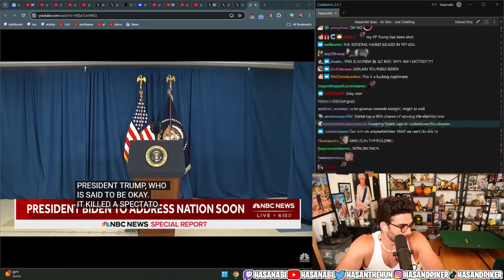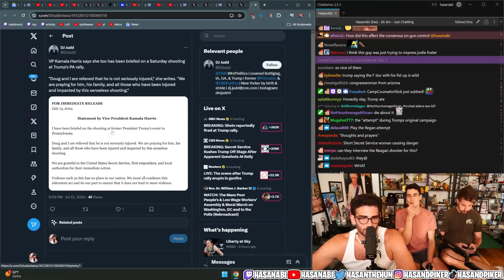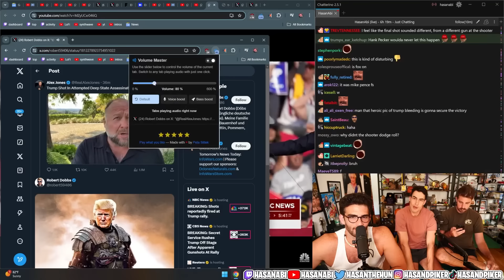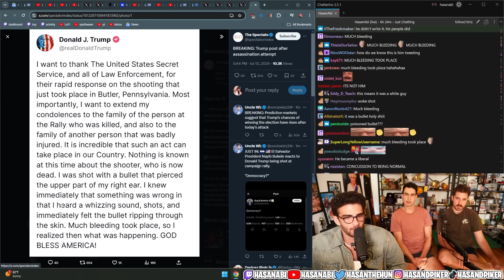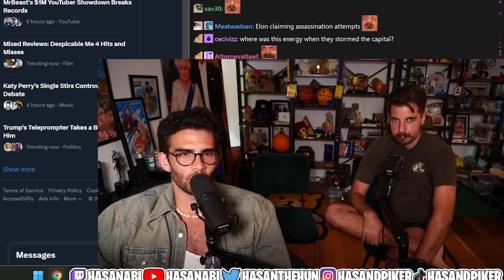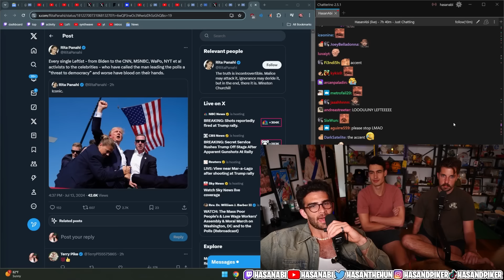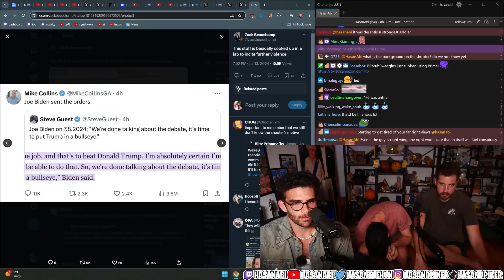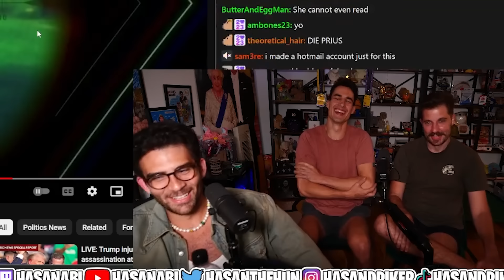Conservatives RESPOND To Trump Assassination attempt | Hasanabi reacts ft BoyBoy & ididathing